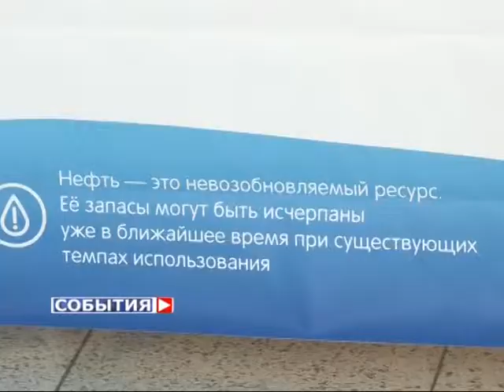Взгляд в чистое завтра. Экологическая выставка открылась в Самаре